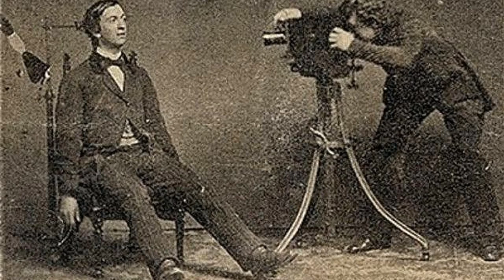Victorian Post Mortem Photography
Post-mortem photography (also known as memorial portraiture or a mourning portrait) is the practice of photographing the recently deceased. These photographs of deceased loved ones were a normal part of American and European culture in the nineteenth and early twentieth centuries. Commissioned by grieving families, postmortem photographs not only helped in grieving, but often represented the only visual remembrance of the deceased and were among a family's most precious possessions. There can be considerable dispute as to whether individual early photographs actually show a dead person or not, often sharpened by commercial considerations.

The form continued the tradition of earlier painted mourning portraits. Today post-mortem photography is most common in the contexts of police and pathology work.